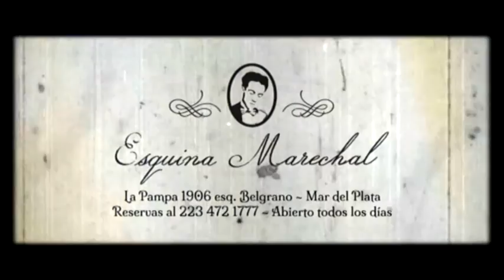Aldosivi de Primera - Programa 50 - 3.12.2015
Revivimos el partidazo frente a Banfield por la ida en busca del sueño sudamericano.
La previa, el color del pueblo del tiburón y las notas post partido junto a Emilio Ané y Corcho Bottiglieri.
Festejamos los 50 programa de vida de Aldosivi de Primera.